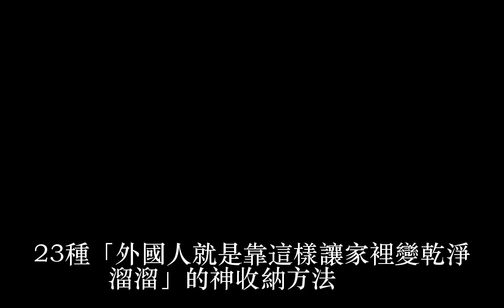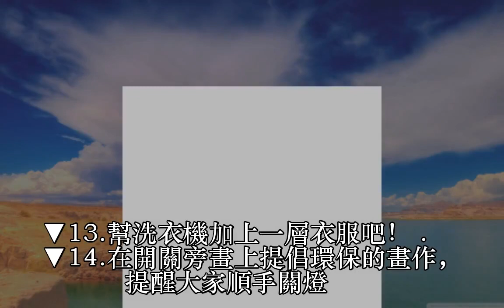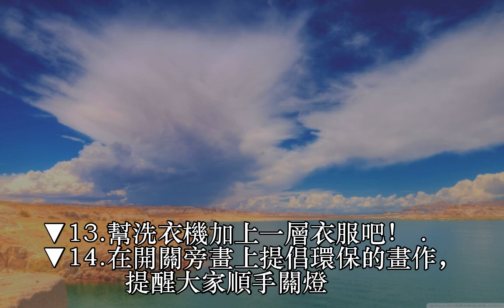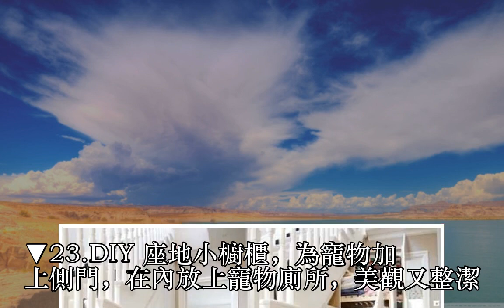23種「外國人就是靠這樣讓家裡變乾淨溜溜」的神收納方法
23種「外國人就是靠這樣讓家裡變乾淨溜溜」的神收納方法

                23種「外國人就是靠這樣讓家裡變乾淨溜溜」的神收納方法

                23種「外國人就是靠這樣讓家裡變乾淨溜溜」的神收納方法